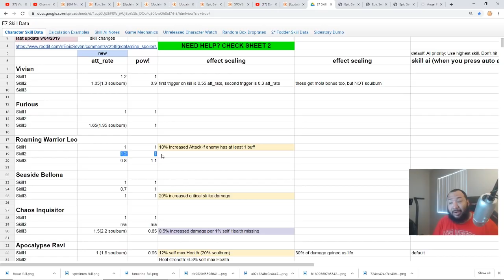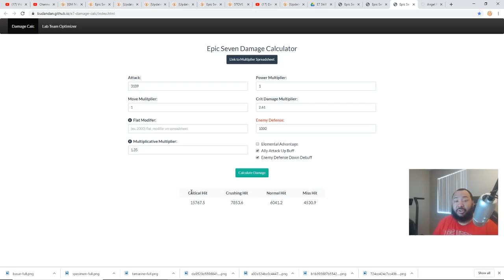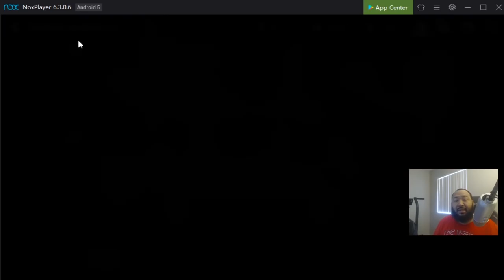Let's Talk Roaming Warrior Leo: Epic Seven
Join me in this Epic Seven video as we talk Roaming Warrior Leo.